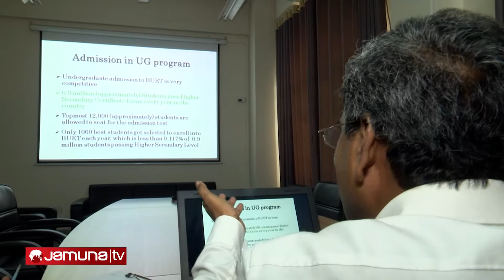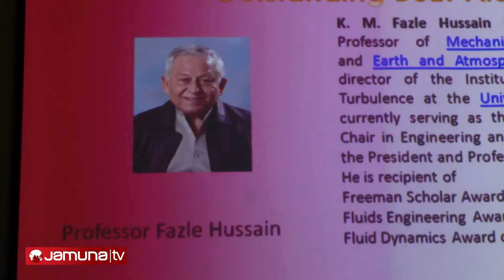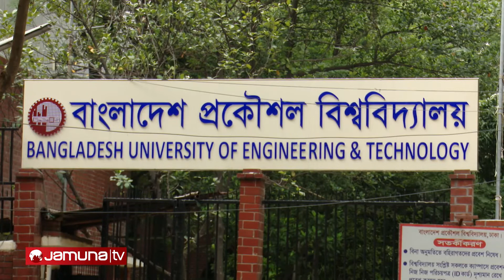র‍্যাঙ্কিং এ কেন পিছিয়ে বাংলাদেশের বিশ্ববিদ্যালয়? University Ranking :Alamgir Swapan280519